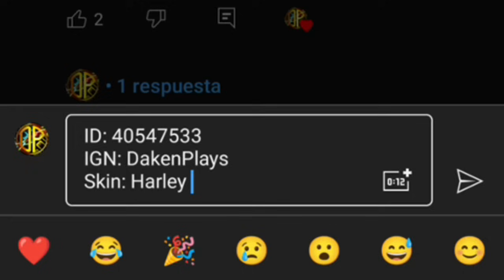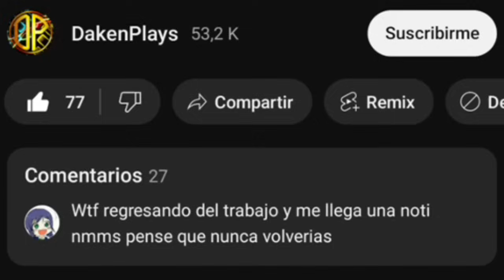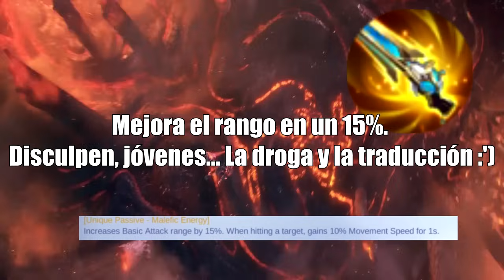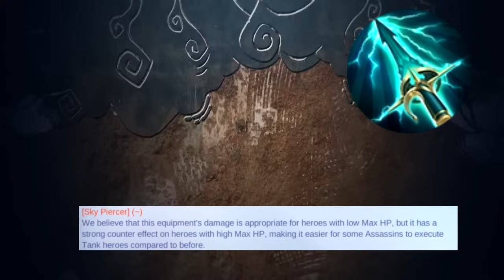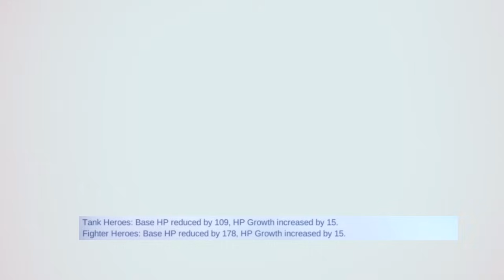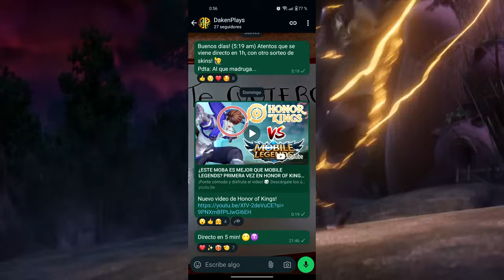CASI 30 HÉROES HAN SIDO MODIFICADOS! NOTAS DEL PARCHE 1.9.28 DAKENPLAYS MOBILE LEGENDS!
En estas notas del parche 1.9.28 casi 30 héroes han sido ajustados! Nerfs y buffs por todas partes!

▶️En este vídeo:
buff Fanny, nerf Ruby, buff pharsa, buff joy, buff cyclops, nerf ling, nerf aurora,